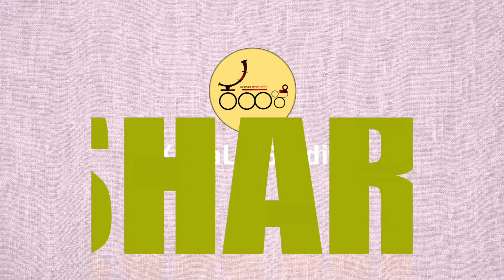KahaLe Unplugged | Kannada Storytelling | Sandeep Deshpande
Listening to this short story and let us know your views on it in the comment section!